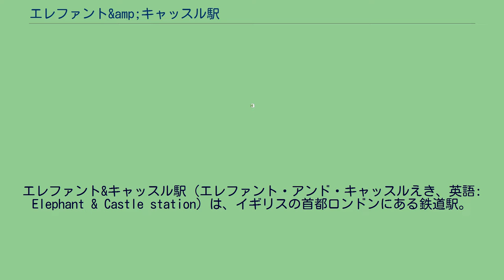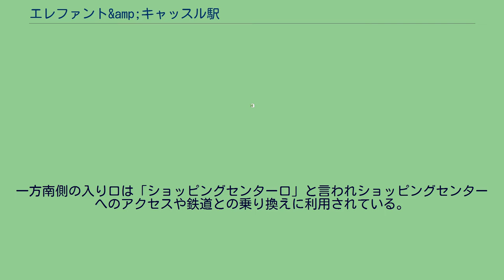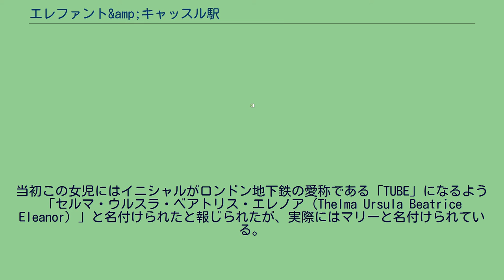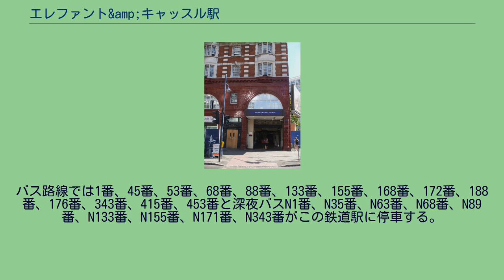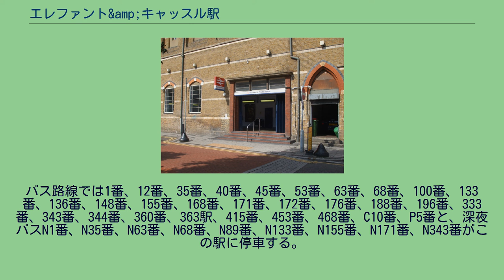エレファント&amp;キャッスル駅